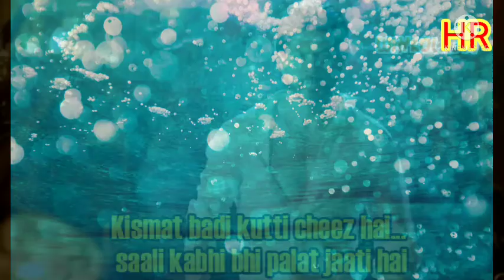कैसे बदली तुलसी की किस्मत क्या है पूरा मामला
११ साल की तुलसी की किस्मत कैसे बदली